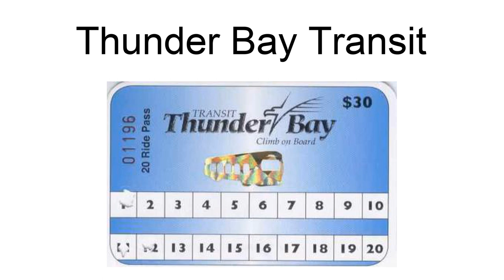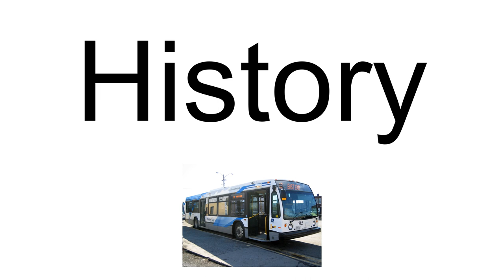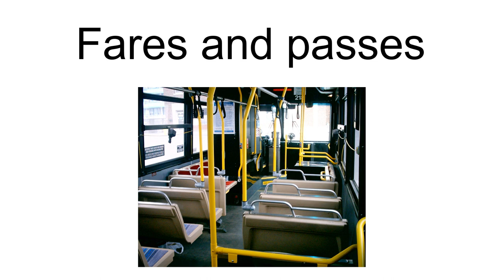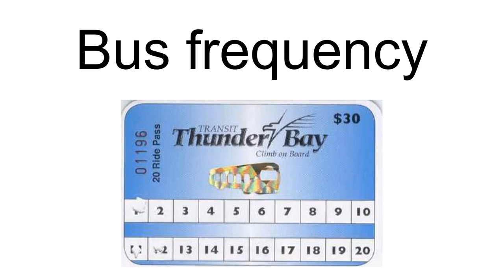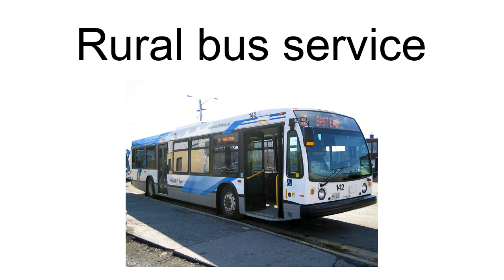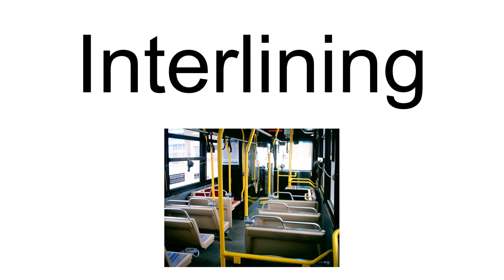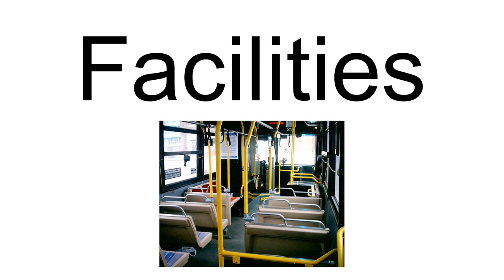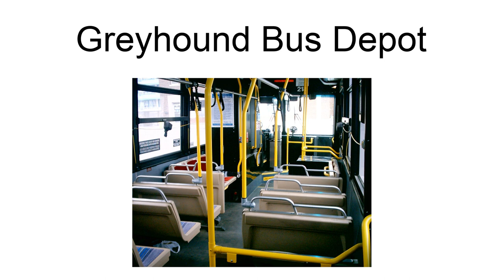Thunder Bay Transit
Thunder Bay Transit is the public transit operator in Thunder Bay, Ontario, Canada. It was formed in 1970, after the amalgamation of the cities of Port Arthur and Fort William and their respective transit agencies. Thunder Bay Transit is a member of the Canadian Urban Transit Association.
Thunder Bay Transit operates 17 transit routes in the urban area of Thunder Bay and neighbouring Fort William First Nation, an area of 256 km2 (99 sq mi). Its fleet of 49 buses run on diesel and biodiesel fuels. Thunder Bay Transit carries 3,300,000 passengers annually, or approximately 9,000 passengers daily, and employs 140 people. The company maintains two transit terminals, one at 40 North Water Street in Port Arthur, and the other at City Hall at 500 Donald Street East in Fort William.
Thunder Bay Transit is the first transit agency in Ontario to be 100% handicapped accessible, and the first Canadian transit agency to use the NextBus system with passenger counters, fare box integrations and passenger
information systems.